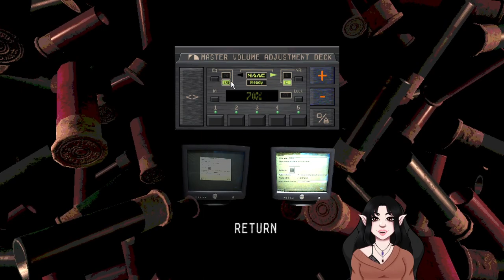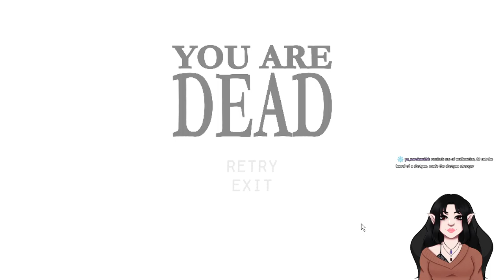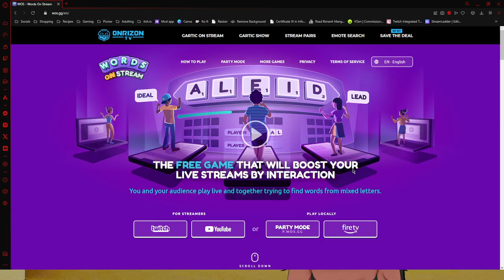Buckshot Roulette/Hades - Livestream VOD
Buckshot roulette/Hades streamed Jan 17, 2024